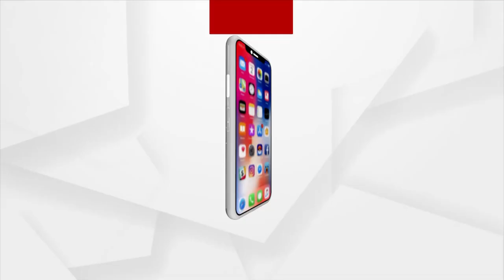ମନ୍ତ୍ରୀଙ୍କ ପୁଅ ହୋଇଥିଲେ,ପୁଲିସର ପୁଅ ହୋଇଥିଲେ...ସରକାରଙ୍କୁ ରୁବି କୁମ୍ଭାରଙ୍କ ପ୍ରଶ୍ନ ?